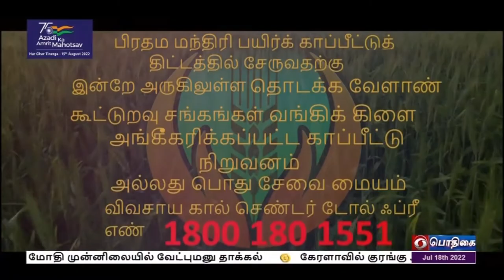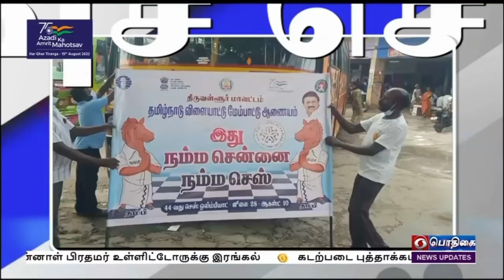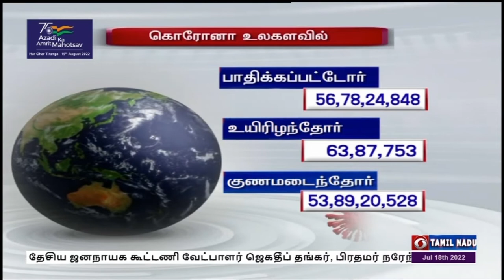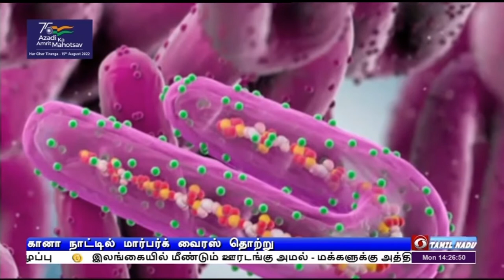பொதிகை பிற்பகல் 2.00 மணி தலைப்புச் செய்திகள் [18.07.2022]PodhigaiTamilNews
1)‍   நாட்டின் 16 ஆவது குடியரசுத் தலைவர் தேர்தல் -  பிரதமர் நரேந்திர மோதி, மத்திய அமைச்சர்கள், தமிழக முதலமைச்சர் மு க ஸ்டாலின் உள்ளிட்டோர் வாக்களிப்பு.

2)  நாடாளுமன்ற மழைக்கால கூட்டத்தொடர் தொடங்கியது - மக்களவையில் மறைந்த உறுப்பினர்கள், ஜப்பான் முன்னாள் பிரதமர் உள்ளிட்டோருக்கு இரங்கல்.

3)  கடற்படை புத்தாக்கம் மற்றும்  உள்நாட்டு பொருட்கள் பயன்பாட்டு அமைப்பின் கருத்தரங்கு - பிரதமர் நரேந்திர மோதி உரை.

4) குடியரசு துணைத்தலைவர் தேர்தல் - தேசிய ஜனநாயக கூட்டணி‍ வேட்பாளர் ஜெகதீப் தங்கர், பிரதமர் நரேந்திர மோதி முன்னிலையில் வேட்புமனு தாக்கல்.

5) இங்கிலாந்தில் அதிகரித்து வரும் வெப்பம் - லண்டன், மான்செஸ்டார் உள்ளிட்ட முக்கிய நகரங்களுக்கு சிவப்பு எச்சரிக்கை.